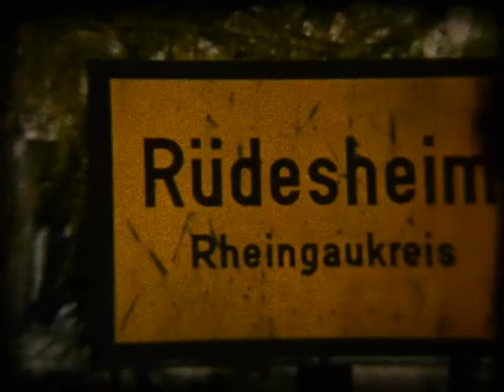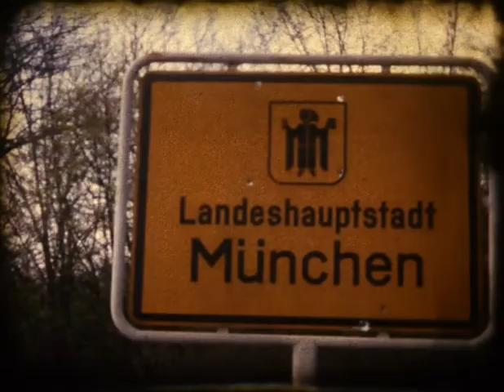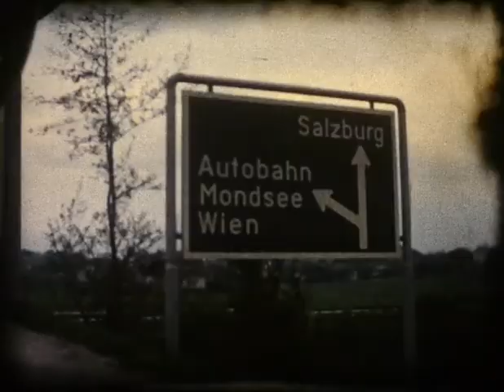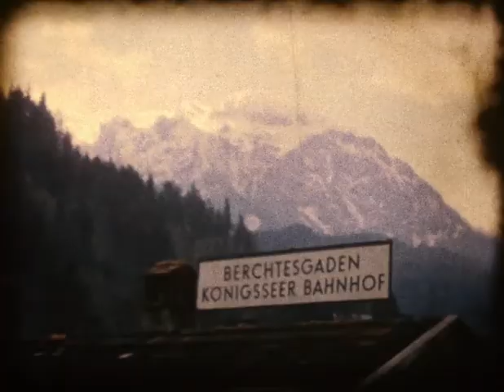Ursurla and Hans in Germany 1965 (Part 3) 8mm Film